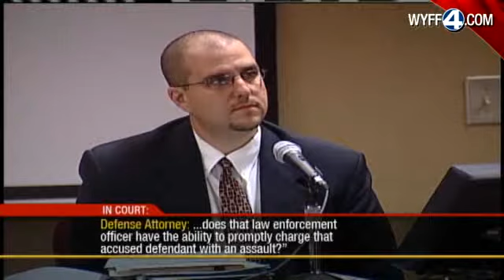Attorneys Yet To Decide If Edwardo Wong Will Testify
Edwardo Wong's defense attorneys are not ruling out self defense argument in trial.